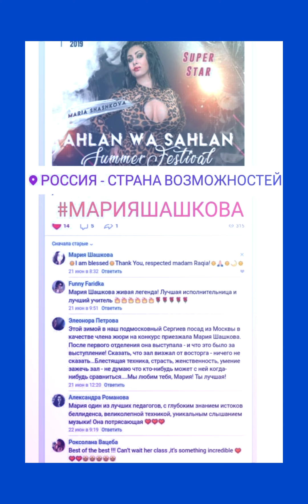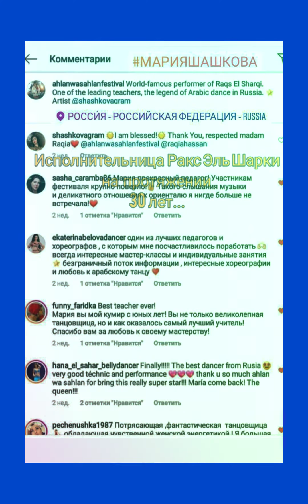About coach & choreographer of belly dance Maria Shashkova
Belly dance topic